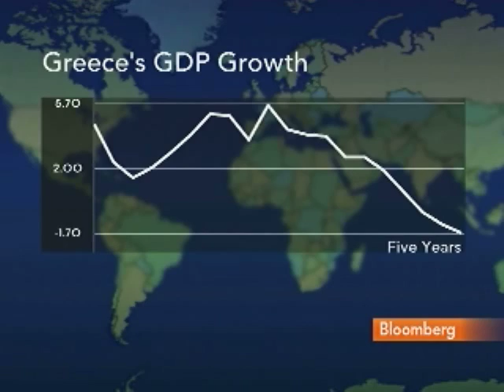Katseli Says Greece Aims to Be `Dynamic' Regional Hub: Video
Dec. 4 (Bloomberg) -- Greek Minister for Economy, Competitiveness and Shipping Louka Katseli talks with Bloomberg's Margaret Brennan about the country's efforts to boost competitiveness.
     Katseli also discusses Greece's budget deficit and financial regulation. (Source: Bloomberg)